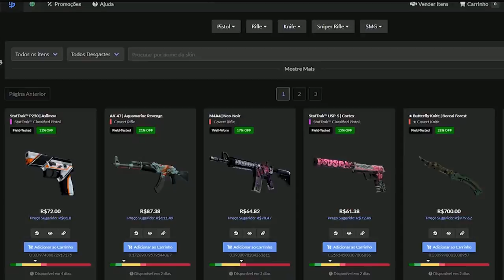KENNYS DANDO 2 VAC SHOTs SEGUIDOS & NEM O COGU ACREDITA NO QUE ELE FEZ!! (Cs:Go)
✦Streamers: FNX, Gaules, Johnpittertv, Cogu, Amd, Hen1.